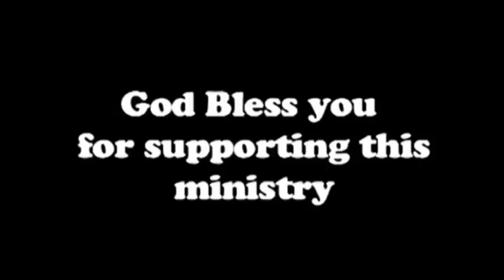CATHOLIC CHURCH - where is it from (The Apostolic Times) | suzemlimited.com